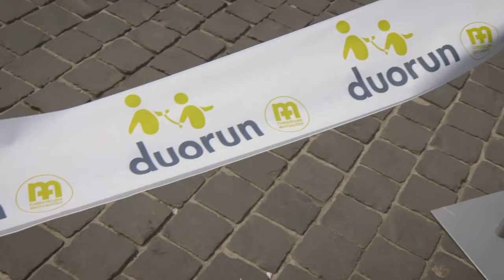CM Duorun Gent Aftermovie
The Aftermovie I made together with Kim Ghyselinck from videograph.be